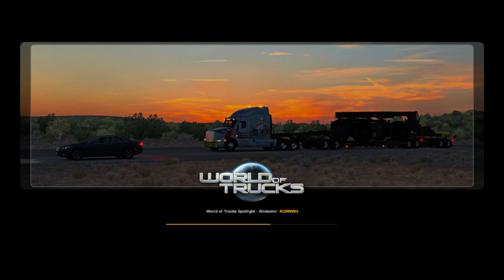ETS2 #016 [Multiplayer] mit dem MAN TGX Euro 6 auf PC Der Wahnsinn on Tour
Ihr wollt teil der Community werden:
Kommt in unseren Teamspeak: IP: Funpark

Der Wahnsinn on Tour-Wir fahren heut mal wieder im ETS 2 ganz ruhig und chillig

Looten Kostet nix.